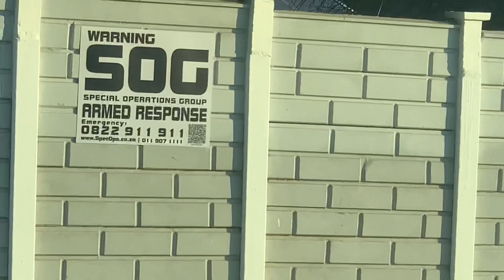Fighting For 2 Rand At McDonald’s 🤣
Follow My Other Channels:
Reign Racks
The Reign Racks Family